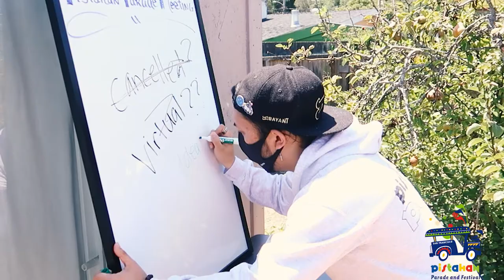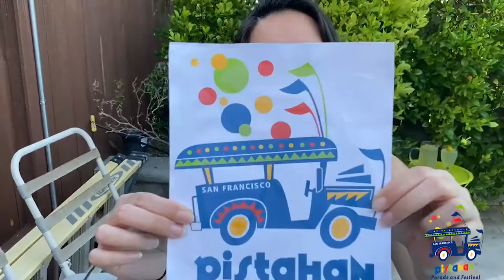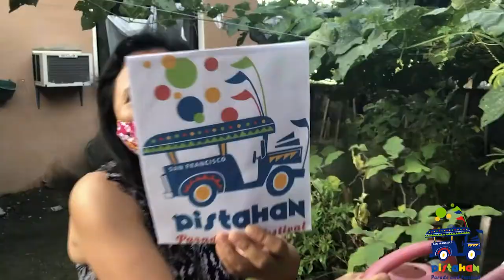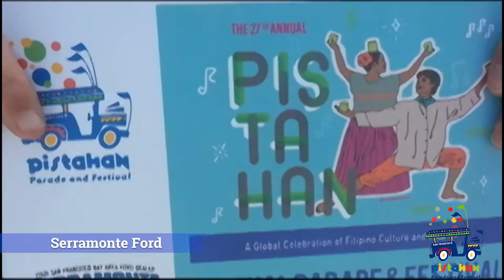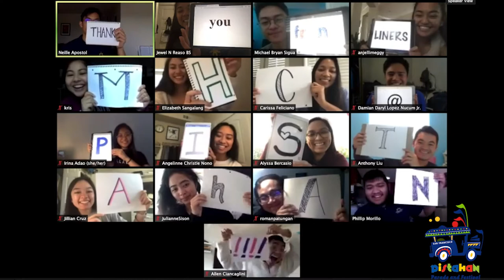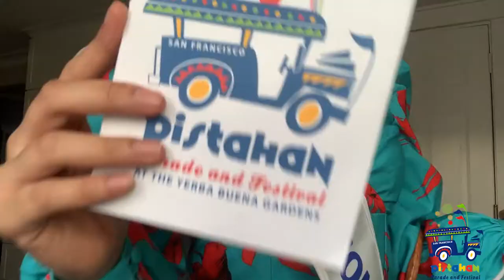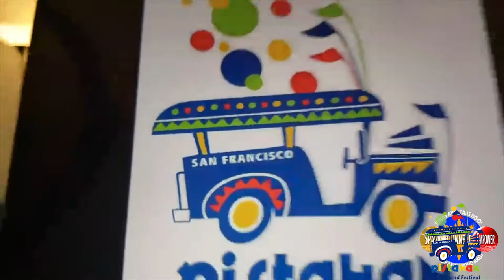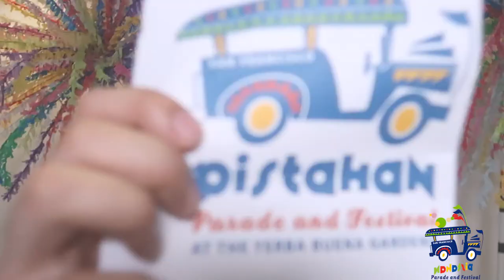PistahanParadeChallenge - 8/8/20 Version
Thank you to everyone that took on the challenge and the re imagining of the Pistahan Parade!

Let's keep the PistahanParadeChallenge going!
If you'd like to participate, log onto pistahan.net, click on PistahanParadeChallenge, watch the Video Tutorial, Print the Logo and showcase your creativity! We'll have another video edited and put out during sometime in October!

Pistahan Na!!